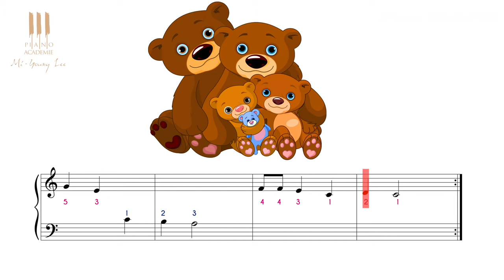Apprendre à jouer au piano Joyeux anniversaire dès 4 ans ! cours n°7